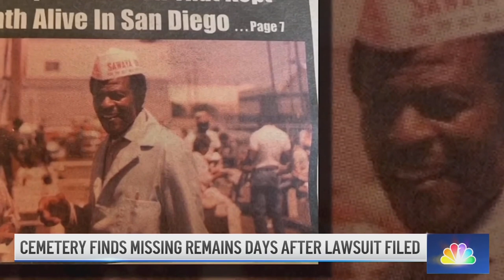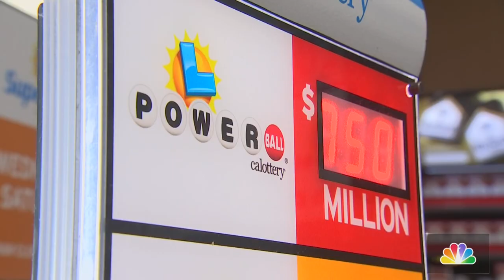Amtrak Pacific Surfliner to resume service from San Diego to Orange County | San Diego News Daily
Train services will resume following a landslide that interrupted service back in June. And, a San Diego cemetery found the missing remains of a Juneteenth trailblazer. Plus, NBC7 explains the history behind the nearly 50-year-old San Diego Pride Parade.